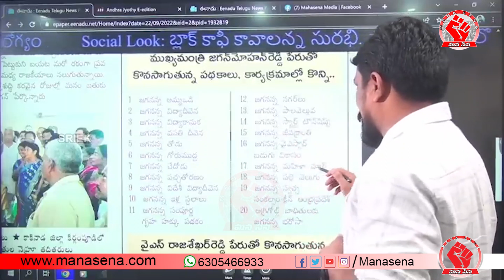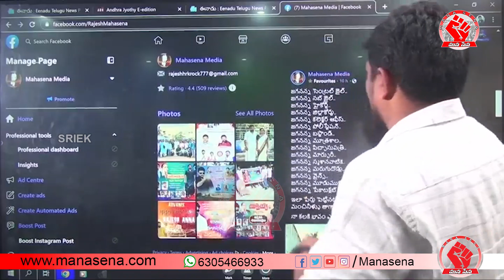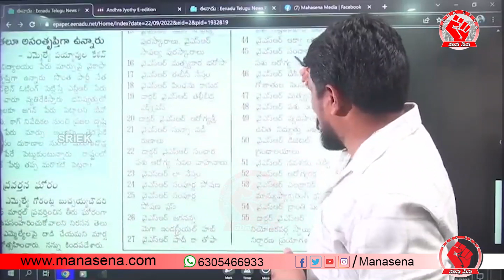రాజేష్ మహాసేన కి వచ్చిన విచిత్రమైన కల!!Mahasena Rajesh About His Dream | Mana Sena